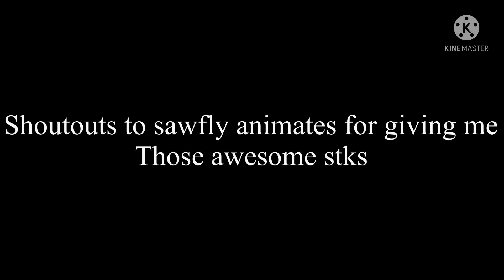Carnivore size comparison (a tribute to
My dream has come true, I have finally got @KDohSteel stks, so, I made a size comparison of most of the stks I liked the most, also big shoutouts to @terrorbird4801 for giving me the stks

This a tribute to @KDohSteel

Also please don’t complain that some of the sizes might be inaccurate, it’s just how I made them